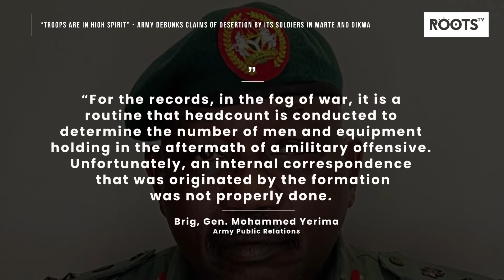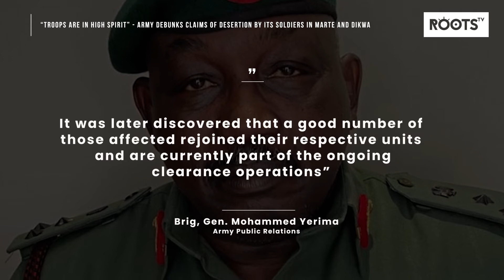“Troops Are In High Spirit” - Army Debunks Claims Of Desertion By Its Soldiers in Marte and Dikwa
The army described the publications as false,
Unfounded, and an attempt to malign the
image and character of the Nigerian army